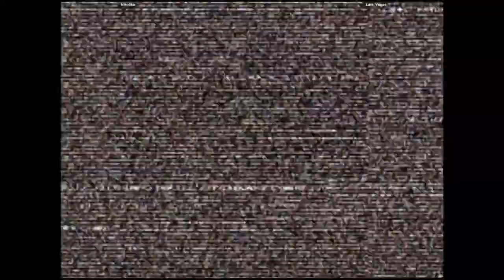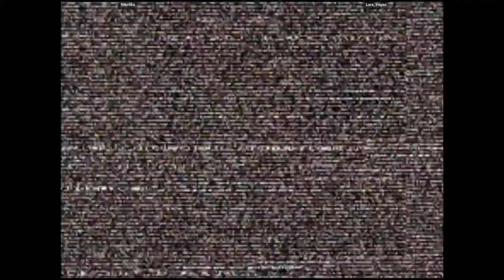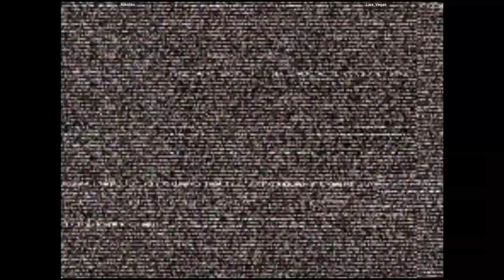CVS2 - Nikoliko VS Lars_Vegas | 🏴󠁥󠁳󠁣󠁴󠁿🏴󠁥󠁳󠁣󠁴󠁿 Fightcade2